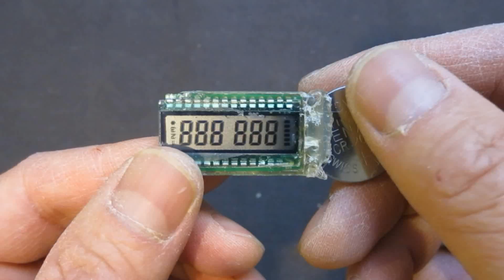RSA SecurID Teardown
Teardown of the newer RSA SecurID token